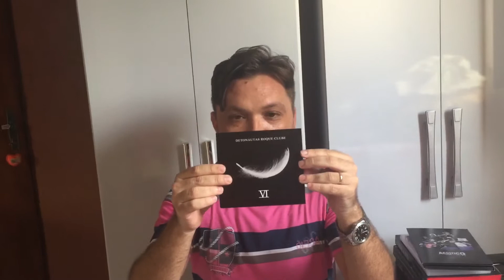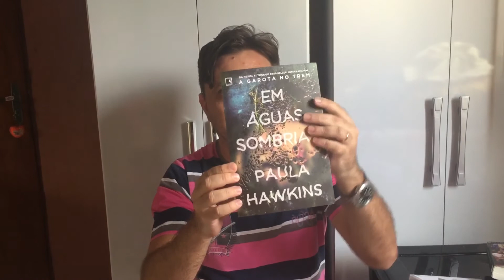Mais dicas de livros, cd’s e dvd’s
Dicas para as férias!!!